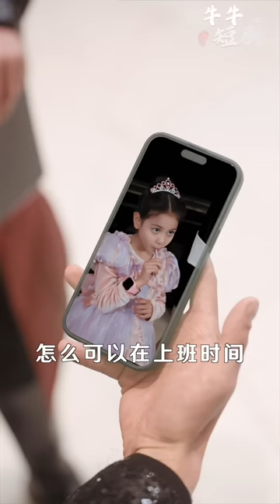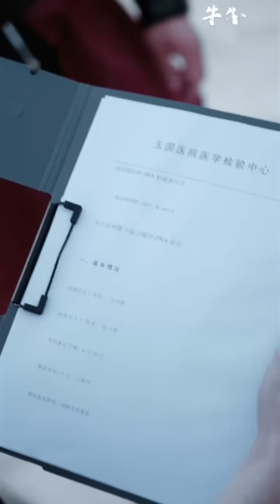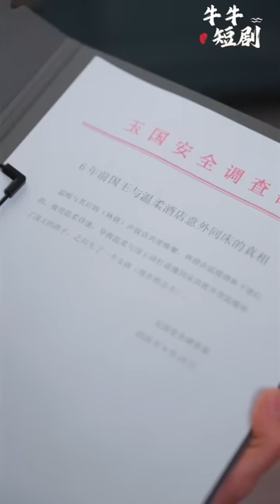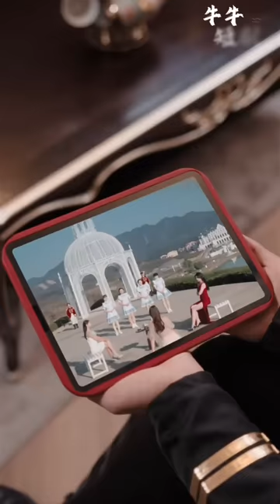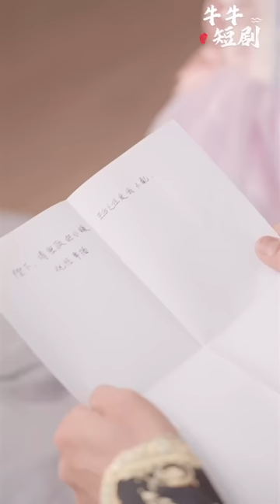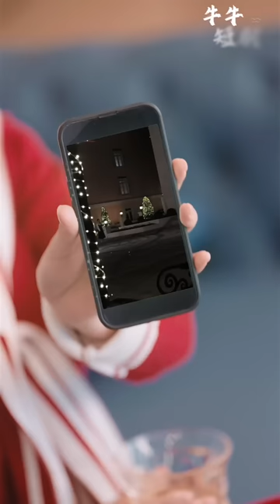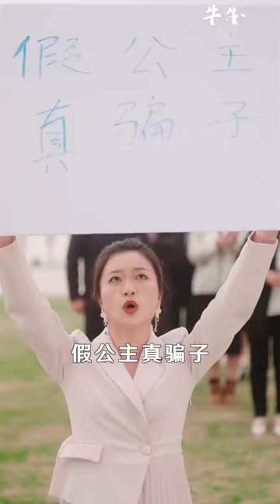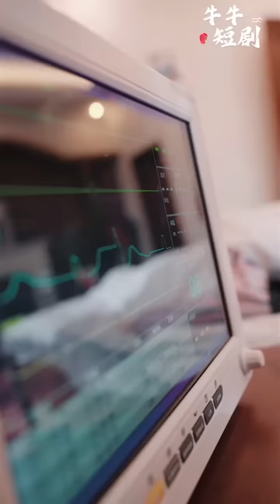[MULTI SUB] 《天降萌宝，女儿亲爹是国王》（高清全集）重磅推荐#短剧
】6年前，温柔和国王孟坤霆意外发生关系，温柔只得生下一女。6年后，女儿温小暖不小心闯进了由孟家姻亲陆家牵头举办的重要宴会上，女儿更是直接抱上了国王孟坤霆的大腿喊他“爸爸”。